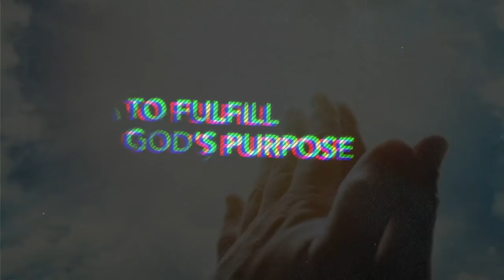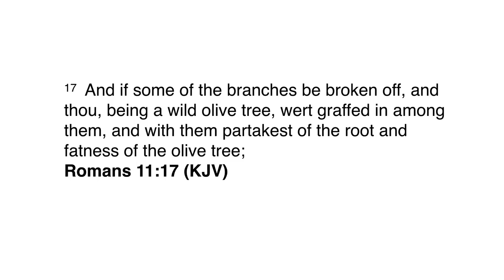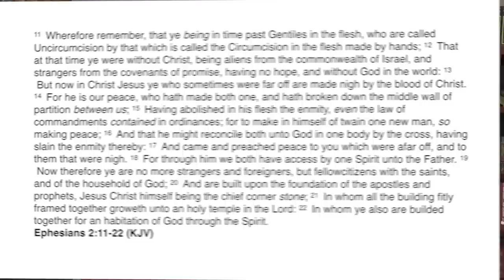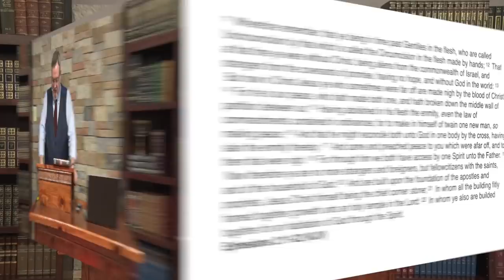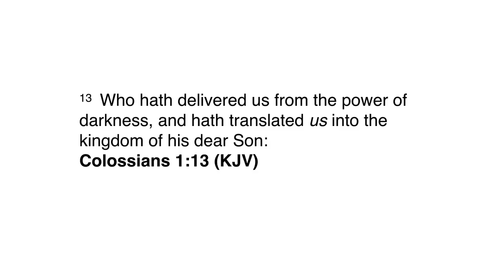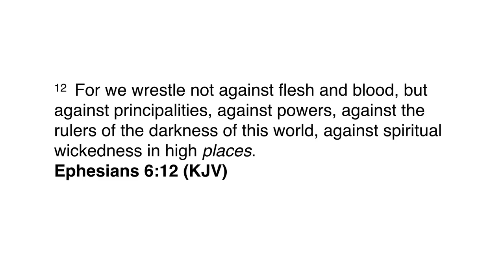The Principality Wars Part 2 | UTK55B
The Principality Wars – Part 2
Understanding the Kingdom Series UTK55B

To fully understand the spiritual warfare and cultural wrestling that the Body of Christ is engaged in, we must return to a biblical cosmology.  In this study, we will examine the role that principalities play, their former positions in God’s Divine Council, their connection to the Tower of Babel, and the current political and cultural dynamics that are shaping today’s geopolitical landscape.